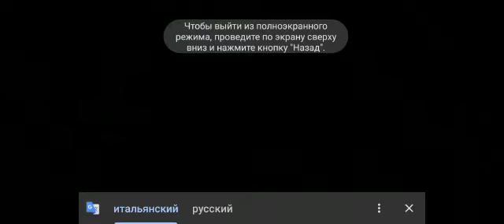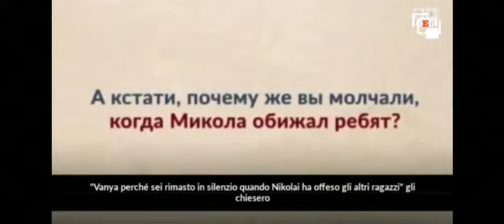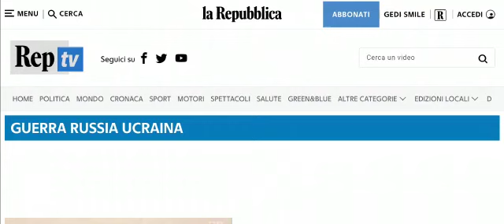Мультик.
В простой форме объяснение данной ситуации.